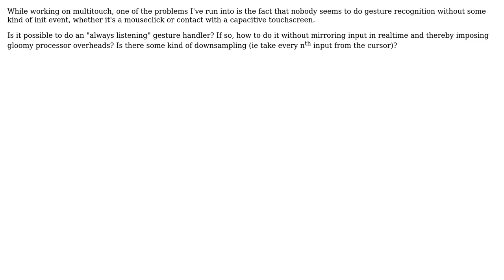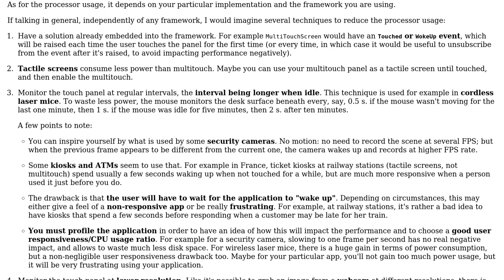Software Engineering: How could I implement multitouch gestures without a start event?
With thanks & praise to God, and with thanks to the many people who have made this project possible! | Content (except music & images) licensed under CC BY-SA | Music | Images & others | With thanks to user jamesson user Arseni Mourzenko and the Stack Exchange Network Trademarks are property of their respective owners. You are responsible for your own actions.